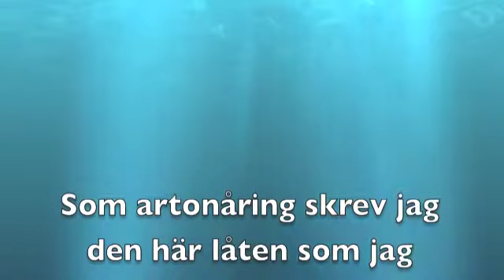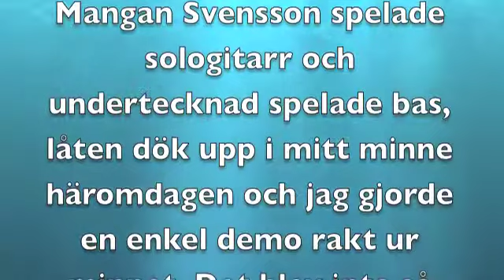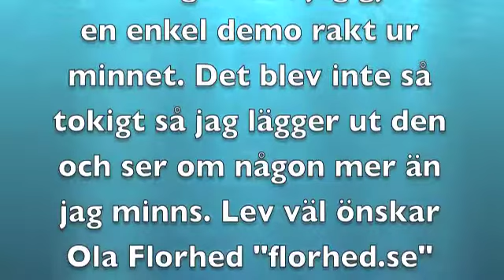Ändlös atmosfär, Ola Florhed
Sent sjuttiotal skrev jag denna låt som åter ploppade upp i huvudet häromdan och jag startade datorn för att snabbt föreviga innan den försvann igen.